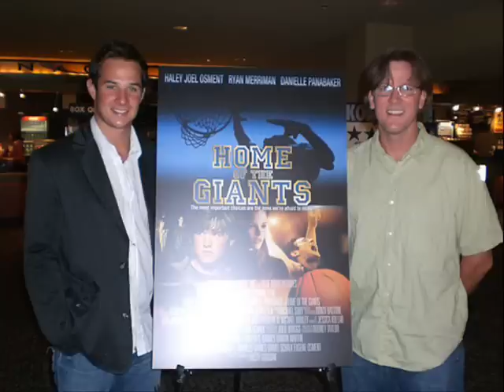Home of the giants (pictures) - Ryan Merriman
Ryan Merriman as Matt Morrison.                                     Music: Anthem of Ski World Championship in Liberec 2009, hymna MS v lyžování Liberec 2009